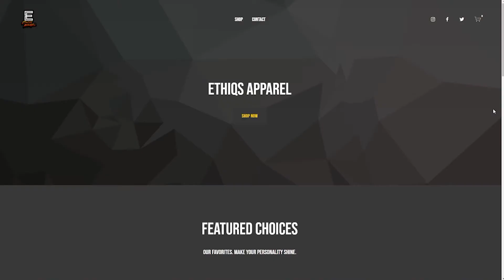Warzone Moments that I predict my death in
Here are some Warzone Moments where I predicted my deaths. I prove that I die every time I go to military base... every time.